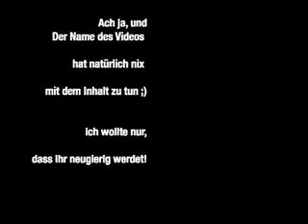OMG! Katy Perry Picture! :D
Das ist mein Bewerbungsvideo für die wunderbare und unglaublich starke Sängerin: Kaaaaaaty Peeeeeeerry!!
Oder eher für die liebe Jury. ;-)
liebe liebe gute gute Jury von Katy Perry! Hrrhrr

& Das Katy Perry Pic gehört mir nicht, sowie die beiden Songs in dem Video:
 1.Song: California Gurls- Collab Cover;
 2. Song: California Gurls- Katy Perry feat. Snoop Dogg